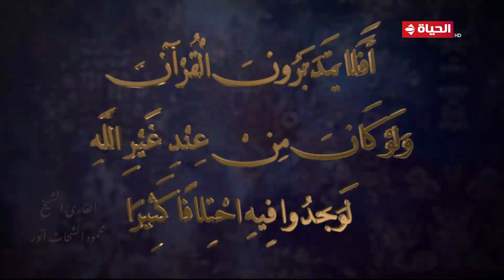أبواب القرآن | مع محمد الباز | 12 رمضان 2024 - الحلقة الكاملة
برنامج أبواب القرأن
ويناقش برنامج ابواب القران في رمضان  يقدمة ""محمد الباز ""العديد من القضايا في محاولة لتفسير جديد وعصري للقرآن الكريم، وأثر السياق في فهم الآيات، كما يتطرق إلى موقف القرآن الكريم من التكفير، وكيف يتم التعامل مع العصاه، ويطرح سؤال ما هي مواصفات مفسر القرآن؟